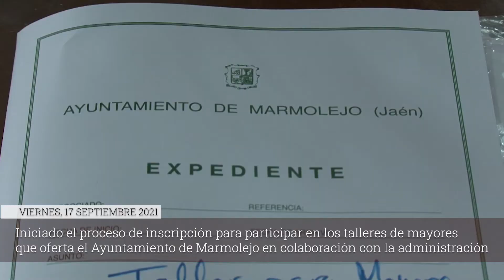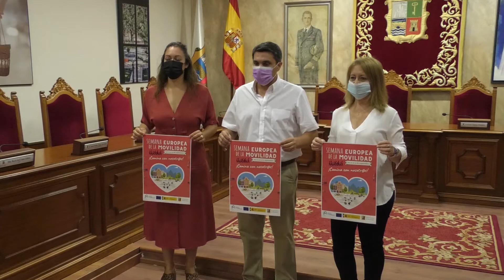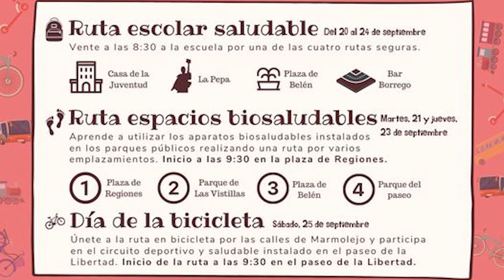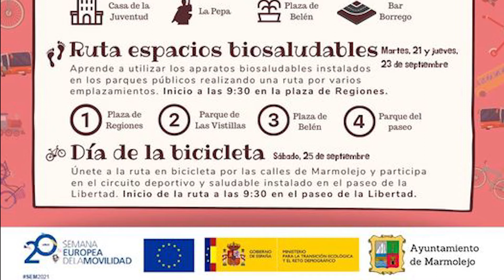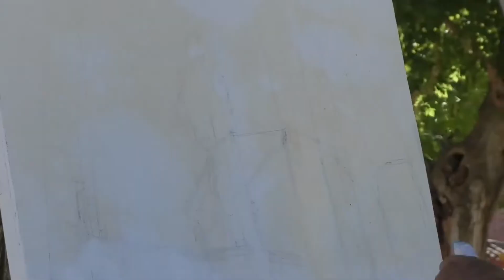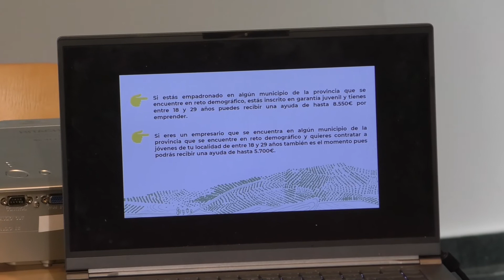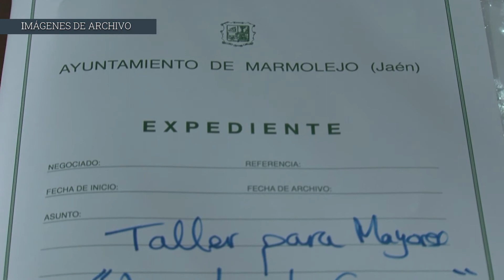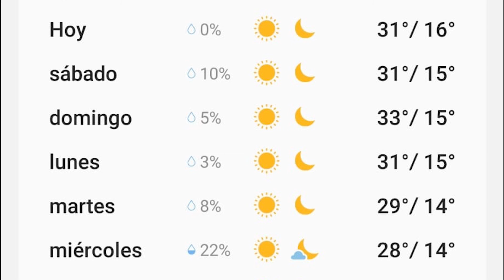Informativo Semanal 170921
📌Aquí tienes el 𝐢𝐧𝐟𝐨𝐫𝐦𝐚𝐭𝐢𝐯𝐨 𝐬𝐞𝐦𝐚𝐧𝐚𝐥 con las n̲o̲t̲i̲c̲i̲a̲s̲ ̲m̲á̲s̲ ̲d̲e̲s̲t̲a̲c̲a̲d̲a̲s̲ de la semana